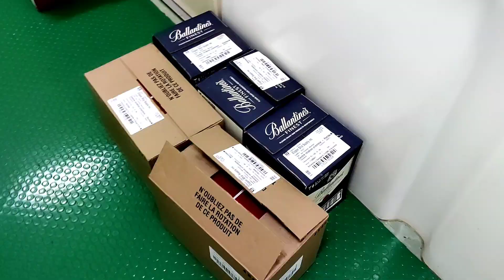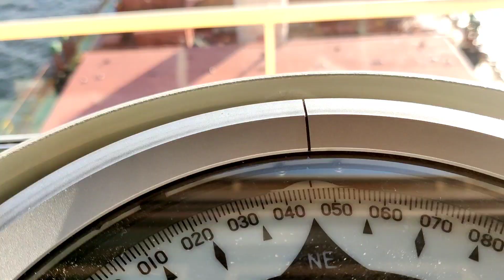FIRST BRIDGE WATCH ONBOARD // SAILOR PACIFIC // MONTREAL CALL FOR STORES & BUNKERING